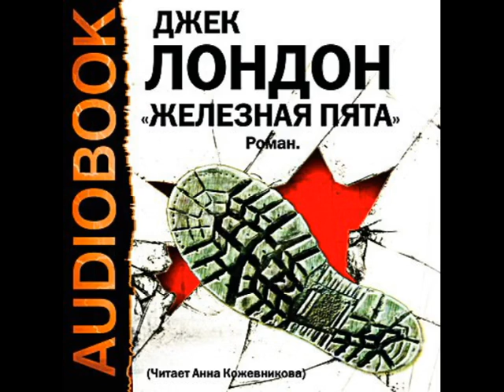2000362 20 Аудиокнига. Лондон Джек. "Железная Пята"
Описание
"Железная пята" (англ. The Iron Heel) — роман-антиутопия американского писателя Джека Лондона. Выпущен в свет в 1908 году издательством "Макмиллан".
Эвис Каннингем, дочь известного физика, знакомится с Эрнестом Эвергардом, социалистом. За обедом он подвергает критике всю систему современного общества, обвиняя его в эксплуатации труда. Эвис не соглашается, тогда Эрнест приводит ей пример Джексона — рабочего, потерявшего руку на заводе из-за добросовестности, и выкинутого хозяевами на улицу. Это побуждает Эвис заняться исследованием жизни рабочих. Результаты столь ужасающи, что она проникается взглядами Эрнеста.
Эвис влюбляется в Эрнеста, но заправилам не нравится связь дочери известного физика с социалистом. Ее отцу предлагают возглавить грандиозный институт. Он отвечает отказом, и пишет книгу о рабочем классе. Книгу отказываются печатать, а вскоре у семьи отбирают дом и все акции. Одновременно с этим епископ Морхауз, друг Каннингемов, также просвещенный Эрнестом, обращается к прихожанам с проповедью социального равенства. Его объявляют больным и отправляют в сумасшедший дом.
Эвис и Эрнест женятся. Эрнеста избирают в Конгресс от социалистической партии.
Тем временем в стране происходит окончательная гибель мелких предприятий. Они поглощаются трестами, управляемыми олигархами.  В США усиливается власть олигархов. Эрнест называет их власть Железной пятой.
Доведенные до отчаяния разорившиеся фермеры поднимают восстание. Восстание жестоко подавляется армией, которая к тому времени превращается в орудие Железной пяты. Тем временем олигархи подкупают влиятельные профсоюзы.
Отец Эвис бесследно исчезает. Епископ Морхауз притворяется «выздоровевшим» и выходит из сумасшедшего дома. В тайне от всех он распродает свое имущество и тратит деньги на благотворительность, а после исчезает и скрывается. Роман заканчивается описанием чудовищной бойни при подавлении восстания в Чикаго осенью 1917 года. Как становится известно из рукописи и примечаний к ним, в 1932 году в США состоялось второе крупнейшее восстание рабочих, однако оно также было жестоко подавлено. Эрнест был схвачен и казнён, следы Эвис (чья рукопись осталась незаконченной) затерялись. После описываемых событий прошло ещё около 300 лет, пока в результате многочисленных восстаний власть олигархии не пала и не наступила социалистическая эпоха Братства людей.

Аудиокнига.
Читает: Анна Кожевникова

Время звучания 11:05:52
Возрастные ограничения 12+